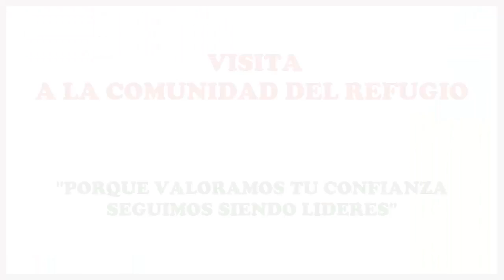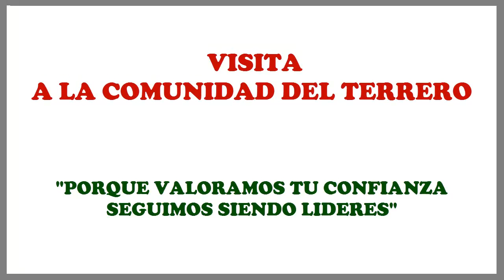COMUNIDAD DEL REFUGIO Y TERRERO